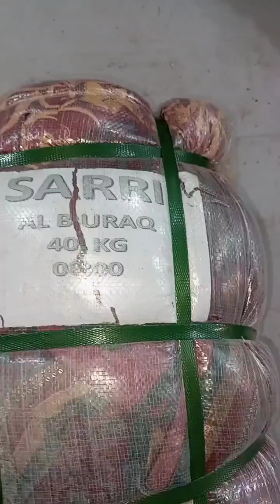ساڑی (0800) 98 دانہ نکلا 40 کلو بنڈل قیمت : 47500 رابطہ 03456073705